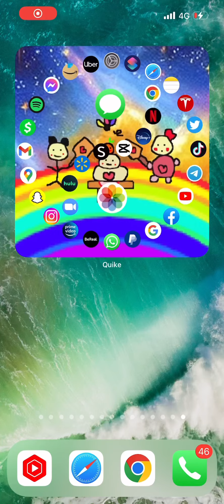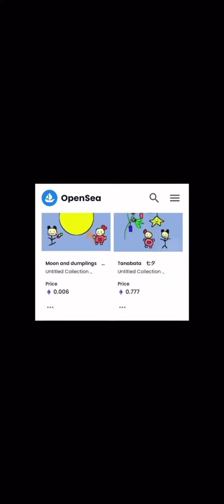成功あたりまえ仕事の極意